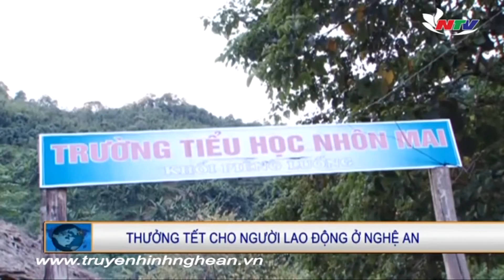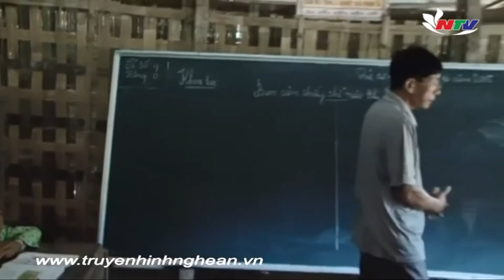Thưởng tết cho người lao động ở Nghệ An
Tết nguyên đán 2016 đang cận kề. Một trong những vấn đề được cán bộ, viên chức, người lao động quan tâm, đó là thưởng Tết. Theo kết quả điều tra, khảo sát tại 134 doanh nghiệp trên địa bàn Nghệ An do Sở LĐ – TB & XH công bố, mức lương và thưởng Tết năm nay không có nhiều biến động so với năm 2015. Trong đó có doanh nghiệp FDI thưởng Tết âm lịch lên đến 80 triệu đồng, nhưng cũng có 1 doanh nghiệp không thưởng tết. Đó là lao động ở các loại hình doanh nghiệp, còn đối với viên chức công tác ở nhiều lĩnh vực, địa bàn đặc thù thì câu chuyện thưởng Tết là vấn đề đáng phải suy ngẫm.